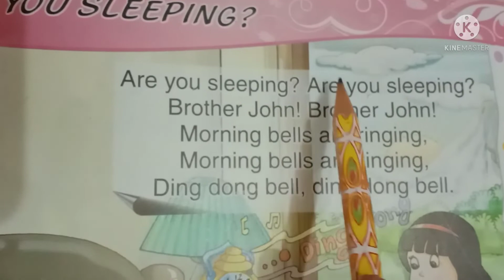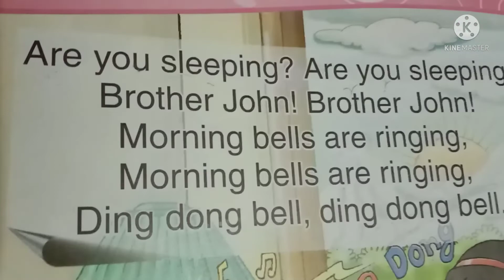Preschool poem " are you sleeping" English poem.learning with me👨‍🏫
Hi friends and respected parents🙏.  it's me Samarth.I hope you all are safe and healthy.
in this video we are learning English poem "are you sleeping" with fun.
I am starting this channel for kids here you will learning lots of about preschool learning videos,basic learning videos, how to talk in English,and as well as subject like Hindi,english,math,GK  EVS etc.,

In English :  alphabet , phonics sound, beginning blands, diagram, trigraphs words.  long sounds of verbal.  'S' sound, Magic 'e' words ,hard sounds ,soft sound, line and curves,
 CVC word ,GK question words ,animals name ,action word, poems.  My family, body parts ,fruits ,vegetables ,flowers, reptiles ,

 shapes  colors ,Dry fruits ,our helpers ,family,  basic English, months names ,days of weeks,seasons name.

in pre math: numbers, counting, table addition ,subtraction ,multiplication, division ,
mathematical symbols ,Roman numbers ,square and cube ,ascending descending ,measurement of time, unit of measurement.  Hindi alphabet. hindi poems etc.
And along with the moral value. and lessons ,good behavior.